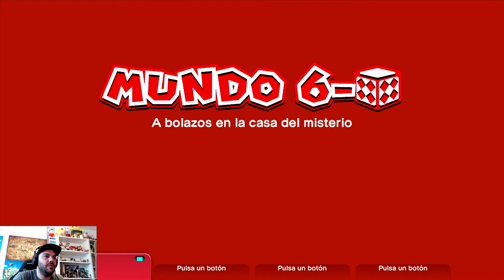SUPER MARIO 3D WORLD |14 | PASAJEROS AL TREN | GAMEPLAY ESPAÑOL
Espero que disfrutes de este video ¡¡¡¡¡¡¡

Muchas gracias por seguirme ,es un placer poder compartir mi afición contigo ¡¡